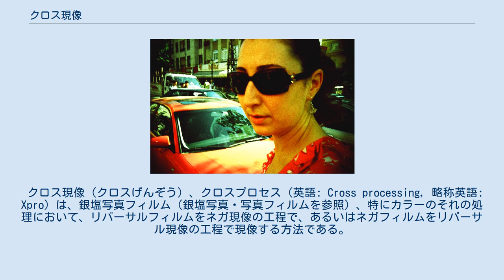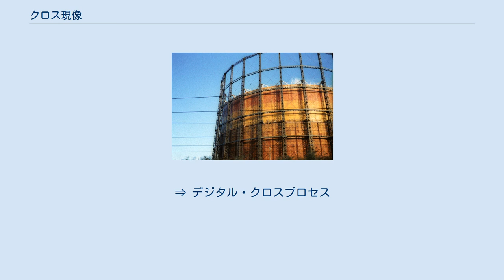クロス現像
富士フイルムのリバーサルフィルムをネガ現像して仕上げた例。
 アグファのリバーサルフィルムをネガ現像して仕上げた例。
 コダックのリバーサルフィルムをネガ現像して仕上げた例。
 クロス現像（クロスげんぞう）、クロスプロセス（英語: Cross processing, 略称英語: Xpro）は、銀塩写真フィルム（銀塩写真・写真フィルムを参照）、特にカラーのそれの処理において、リバーサルフィルムをネガ現像の工程で、あるいはネガフィルムをリバーサル現像の工程で現像する方法である。
色合いやコントラストに本来と異なる像が現れることを意図する手法である。
白黒ネガフィルムを白黒リバーサル現像することは、カラーの場合ほど特殊な意味は無いので、特に「クロス現像」と呼ぶことはあまりない（→白黒リバーサルフィルム）。
 クロス現像のもつ効果は、コダックの指定する標準的な現像方法であったC-22現像（カラーネガ現像）とE-4現像（カラーリバーサル現像）の時代、少なくとも1960年代には、多数の異なる写真家たちがそれぞれべつべつに発見している。
『ナショナルジオグラフィック』に掲載された、宇宙飛行士のアラン・シェパードによりエクタクロームで撮られた写真が、C-22現像されたものであった。
この写真は、マスキングされ修正されて『ライフ』と『ナショナルジオグラフィック』の両誌に掲載された。
 現在では、ネガ現像ではC-22現像に代わり一般的となったC-41現像、ポジ現像ではE-4現像に代わり一般的となったE-6現像が使われる。
 一般に、クロス現像の結果は基本的に次のようになる。
 クロス現像は、ファッション写真やミュージシャンを撮影した写真にみられ、ローファイ写真ブームによって注目された。
2005年（平成17年）公開、トニー・スコット監督の映画『ドミノ』は、カラーリバーサルフィルムで撮影され、クロス現像処理されている。
ジェイムズ・イーヴズとヨハネス・ロバーツとが共同監督した『ヘルブリーダー』（Hellbreeder, 2004年、日本未公開）でも、カラーリバーサルフィルムで撮影され、クロス現像処理されている。
 伝統的にみて、カラーリバーサルフィルムをC-41現像する、というパターンが一般的である。
商業写真や暗室の業者には、この現像を行なう者がいる。
クロス現像は、カラーネガフィルムやカラーリヴァーサルフィルムを白黒写真用の現像液で現像することもできる。
 塩酸・二クロム酸塩混合液や三ヨウ化ヨウ化カリウム溶液を使用した白黒写真用現像液で現像されたカラーフィルムを、漂白することでも、変わった効果が得られる。
この漂白されたカラーフィルムを再露光し、意図的にカラー用の現像液で再現像すると、比較的微妙にロー・コントラストになり、パステル調の画像を得られる。
 クロス現像処理されたカラー写真は、非自然的な色彩とハイ・コントラストが特徴であるとされる。
クロス現像で得られる写真は、ケースによって異なり、使用したフィルムの製造元やタイプ、フィルムが感光した光の総量、フィルムを現像した薬品、といった多くの要因に規定される。
 クロス現像のもたらす効果は、デジタル写真の世界において、コントラストと明るさ、色調や彩度を調整する数々の技術によって、シミュレイトされている。
アドビ・フォトショップやGIMPといった画像エディタ（画像編集ソフトウェア）がそれである。
しかしながら、通常のクロス現像された画像がもたらす予測不可能性は欠落している。
オンライン写真編集サービスには、Picnikのように、クロス現像効果を備えたものも存在する。
⇒ デジタル・クロスプロセス